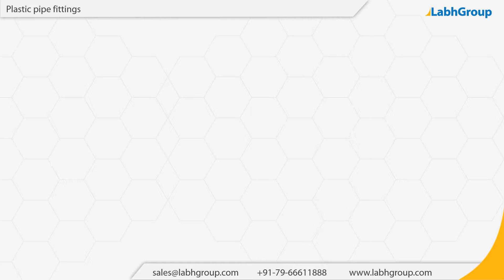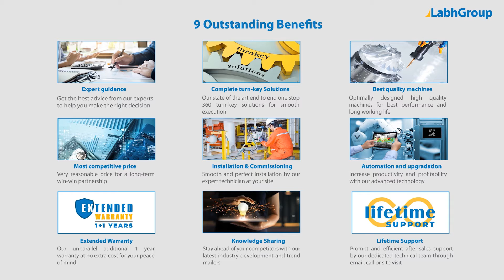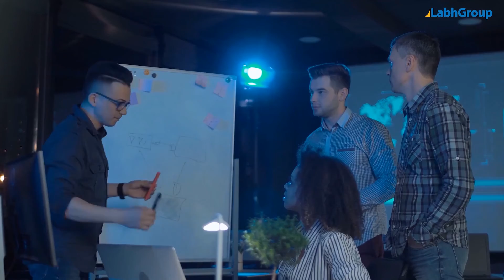Plastic pipe fittings | Best quality plastic pipe fittings exporter | Labh Group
Best quality Plastic pipe fittings from Labh Group - A Global leader with 30+ years of experience and presence in 100+ countries worldwide and serving 10,000+ delighted customers throughout the world.

You are invited to buy Plastic pipe fittings from Labh Group